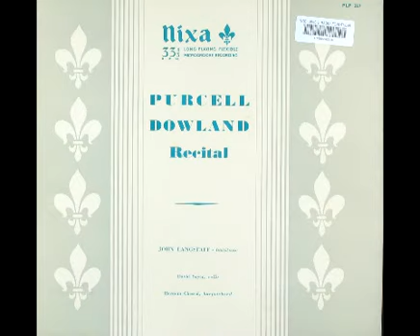Henry Purcell - Knotting Song: John Langstaff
John Langstaff, baritone
David Soyer, cello
Herman Chessid, harpsichord